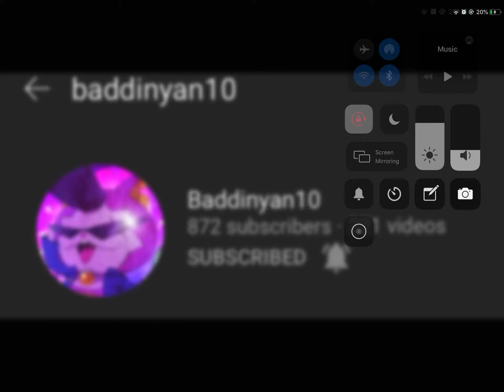Im poupler then baddinyan10!!!